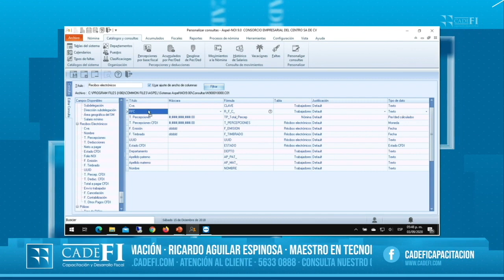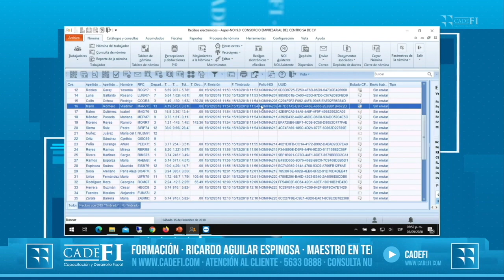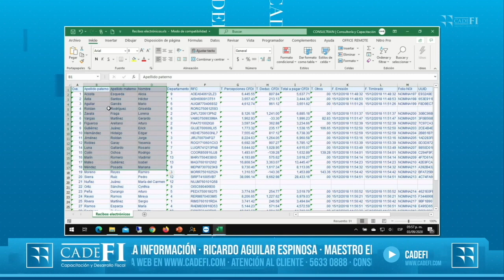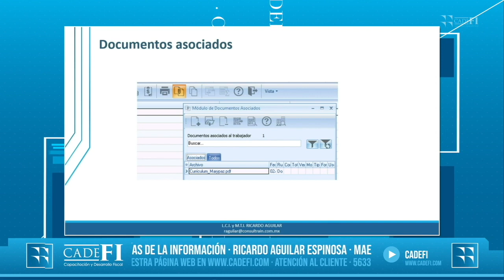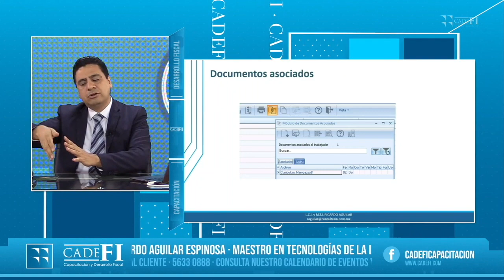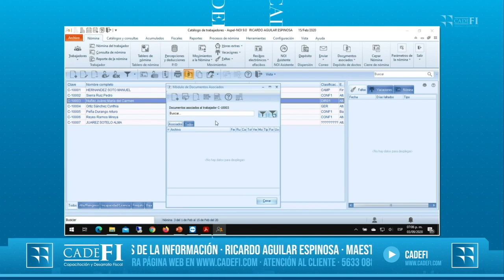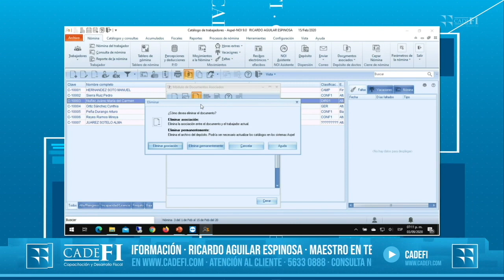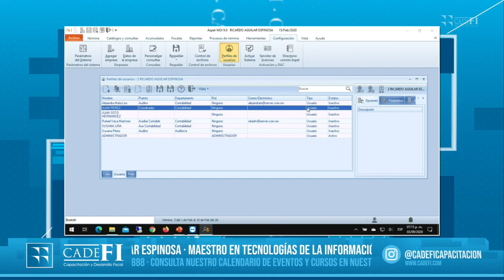Cadefi - Diplomado Integral en ASPEL NOI 9.0 - Sesión 5